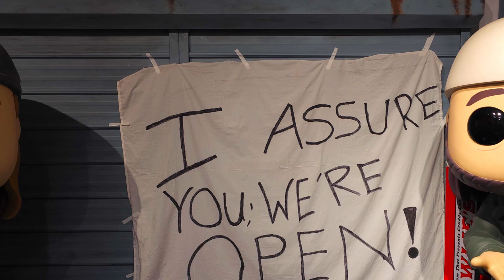CAPE: The One Night Only Special | Chris Aballo's Podcast Experiment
Chris returns along with Christian Cordes, Criss Madd and Mike Zapcic for a special one-off episode. He starts by explaining why there's been such a long break between shows, then the group gets into the breakdown of streaming, Mike suggests a new direction for Marvel and DC films, Chris shares some audience questions with the panel, and the foursome brings it home by listing the things they'd like to see go away by the end of 2024.